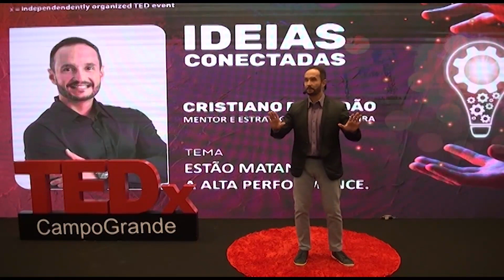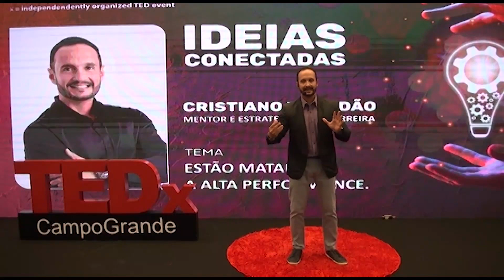Estão matando a alta performance | Cristiano Brandão | TEDxCampoGrande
Quando foi a última vez que você ficou sem fazer nada por 10 minutos?
Por que as pessoas se sentem infelizes e descomprometidas com seu trabalho?
Certamente, você já ouviu alguém usando os termos gestão de tempo e produtividade juntos.
É muito comum ouvir alguém dizendo a frase “não tenho tempo”. Mas será que esse é realmente o motivo pelo qual não conseguimos fazer tudo que gostaríamos?
Depois de mais de 10 anos de estudos e pesquisas, criei o meu método para ajudar as pessoas a organizarem suas tarefas e o primeiro ponto foi Entender a diferença de “Alta Performance” e “Auto Performance”
Para se alcançar a ALTA performance é necessário desenvolver sua AUTO performance mantendo bons hábitos e uma rotina dentro das suas particularidades.
Em auto ou em alta performance, a base será sempre a evolução. E evoluir passa por aumentar a nossa energia vital. Passa por nos melhorarmos e melhorarmos os ambientes pelos quais passamos. Nas pegadas que deixamos na jornada que construímos.
Bom, o que quero deixar aqui com vocês é que sim, se você buscar a sua AUTO PERFORMANCE você irá chagar na ALTA PERFORMANCE e assim alcançar o seu sucesso. Trabalhei com professore de Educação Física por 11 anos, conquistei tudo que eu desejei, mas
estava insatisfeito com o quanto eu ganhava. Fiz minha primeira transição de carreira
buscando melhorar minha vida financeira. Trabalhei 6 anos e 5 meses na indústria
farmacêutica, e mais uma vez tomei a decisão de mudar e fazer minha 2º transição de carreira.
Fui buscar o que sempre me motivou! Ajudar pessoas, levando conhecimento e educação.
Abri minha empresa de consultoria, coach e mentoria. Fui buscando me aperfeiçoar e me
qualificando cada vez mais.
Hoje, sou treinador comportamental, estrategista de carreira. Ajudo pessoas e empresas a
criarem estratégias para potencializar seus resultados.
Com mais de 10 anos de experiência e centenas de pessoas impactadas, meu objetivo é o sucesso dos meus clientes.
Sou especialista em Alta Performance e gestão do tempo, referência em produtividade!
Ensinar é o meu propósito e impulsionar vidas é a minha missão! This talk was given at a TEDx event using the TED conference format but independently organized by a local community.